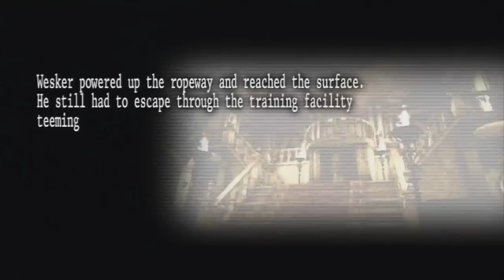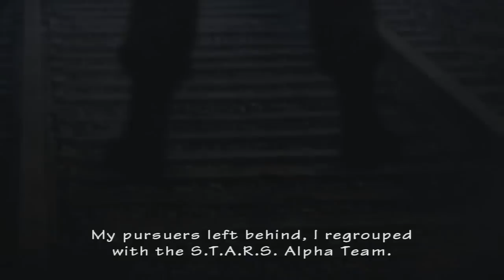Cwown 101 - Resident Evil: Chronicles HD - Weskers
First Wesker chapters in Chronicles HD. Chronicles HD is the HD re-release of Umbrella Chronicles for PS3.

Sound quality in this video is a bit poor, sorry about that.